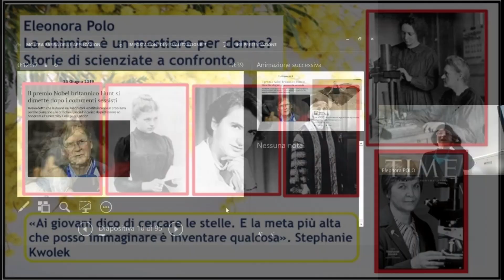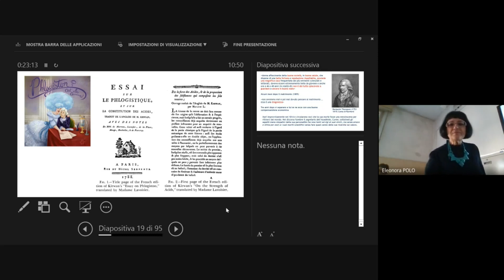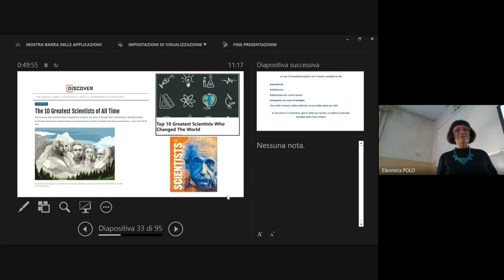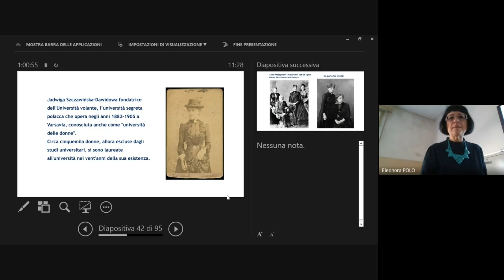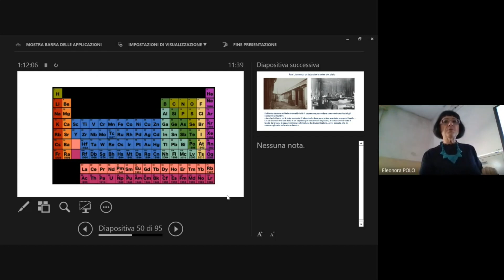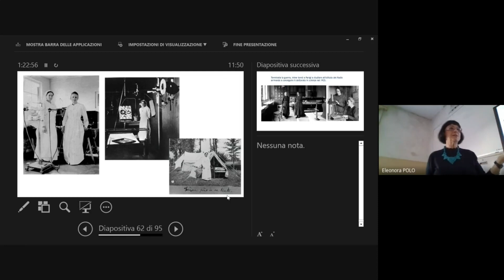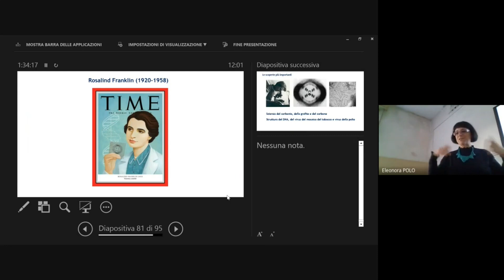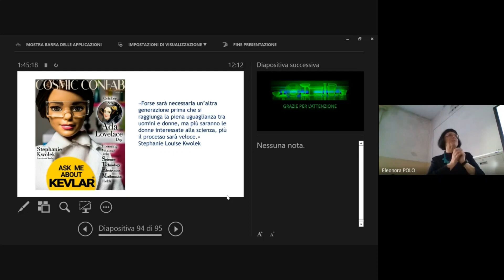La chimica è un mestiere per donne? Storie di scienziate a confronto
Conferenze organizzate dal Liceo Roiti Ferrara, relatore prof.ssa Eleonora Polo